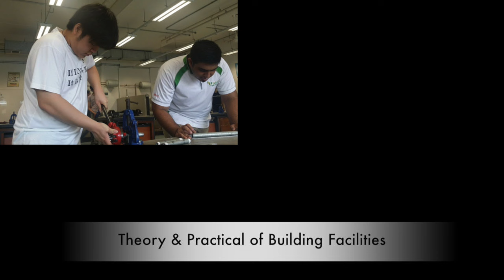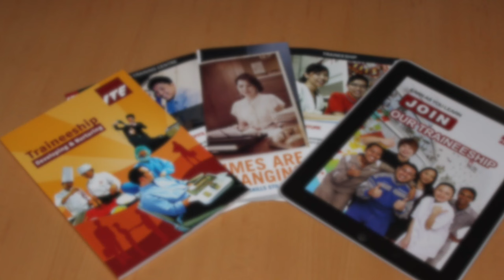ITE Traineeship - Nitec in Facility Technology (Mechanical & Electrical Services)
Traineeship is an earn-as-you-learn programme, leading to nationally-recognised Nitec or Higher Nitec qualifications. Perform On-theJob training at a company under the guidance of qualified supervisors. Attend lessons one or two days per week at an ITE College or an ITE Approved Training Centre.